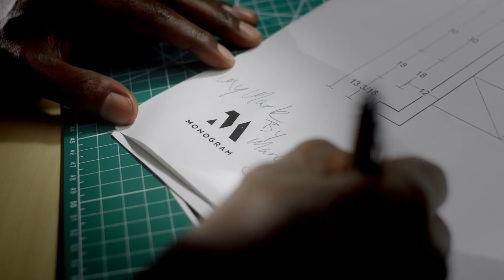My Mark – Chef Marcus Samuelsson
Coming this fall, watch the journey with James Beard Award-winning chef Marcus Samuelsson as he creates his home kitchen studio and globally inspired cuisine that crosses continents and cultures. Monogram Luxury Appliances is proud to present My Mark, a new series coming this fall.